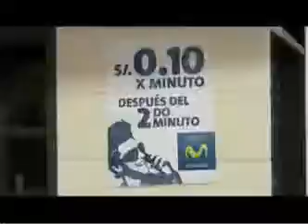Movistar : Oda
Primer comercial para Movistar de parte de Young & Rubicam